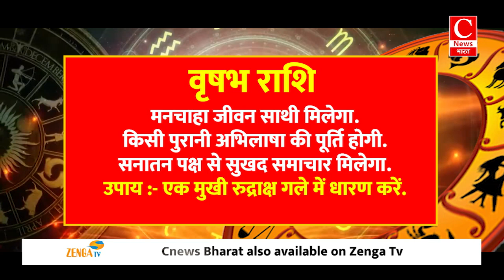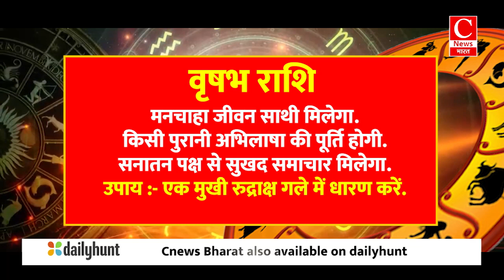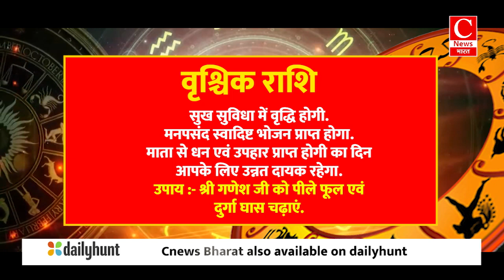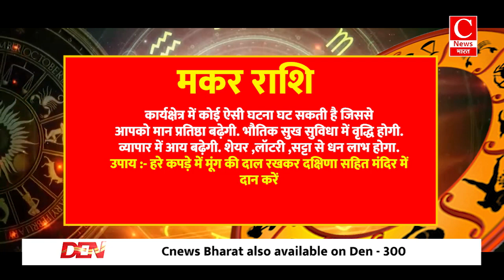Aaj ka rashifal 18 august 2024 || Aries to Pisces todays horoscope in Hindi || Cnews Bharat